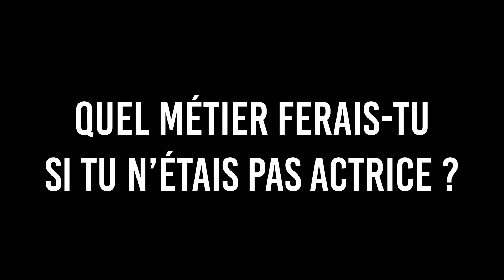Dalanda de Maîtresse d’un homme marié - son choix entre Tahirou et Anthia ? | TDD RISKÉ